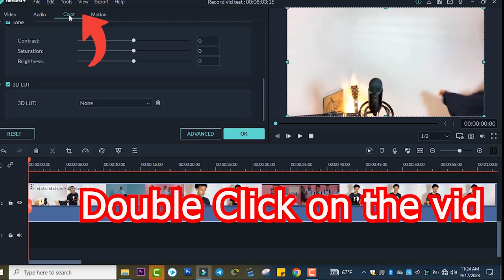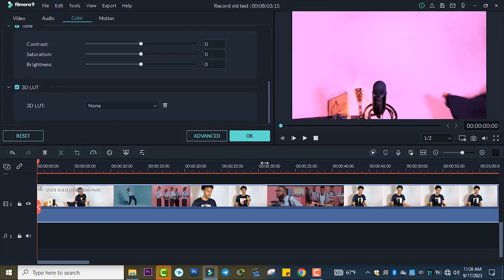how to make color grading before and after in wondershare filmora Part2